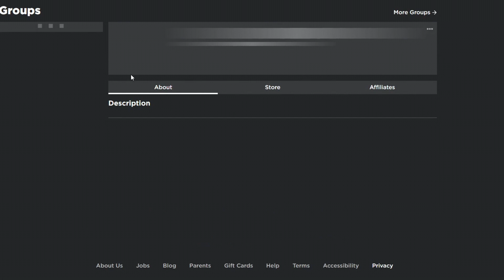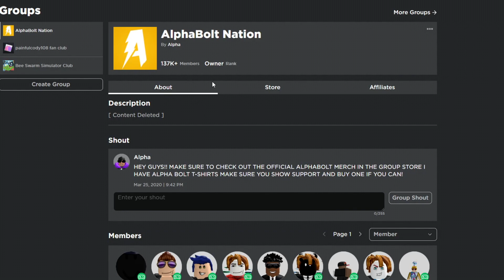*NEW* ALL WORKING CODES FOR ANIME ADVENTURES IN 2023 JANUARY! ROBLOX ANIME ADVENTURES CODES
In today's video I show you guys an updated list of all working codes for anime adventures in 2023! Make sure you watch till the end and enjoy!